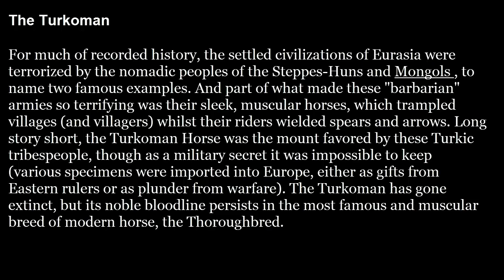The Turkoman Horse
For much of recorded history, the settled civilizations of Eurasia were terrorized by the nomadic peoples of the Steppes—Huns and Mongols, to name two famous examples. And part of what made these "barbarian" armies so terrifying was their sleek, muscular horses, which trampled villages (and villagers) whilst their riders wielded spears and arrows. Long story short, the Turkoman Horse was the mount favored by these Turkic tribespeople, though as a military secret it was impossible to keep (various specimens were imported into Europe, either as gifts from Eastern rulers or as plunder from warfare). The Turkoman has gone extinct, but its noble bloodline persists in the most famous and muscular breed of modern horse, the Thoroughbred.